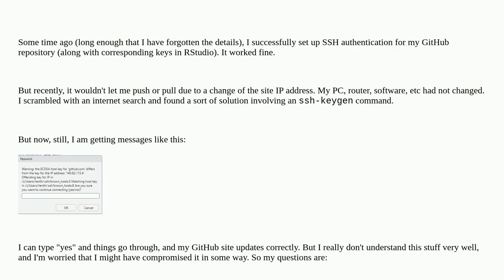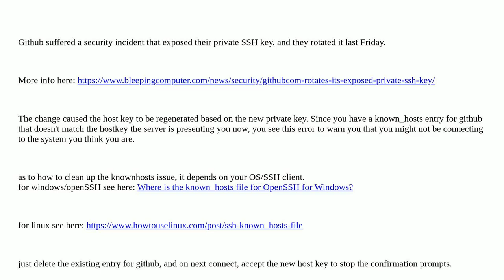Why did GitHub site change?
A special thanks goes out to the community

  known-hosts rstudio github ssh